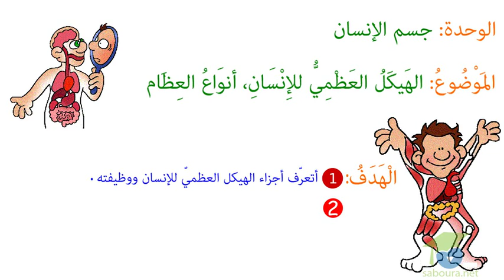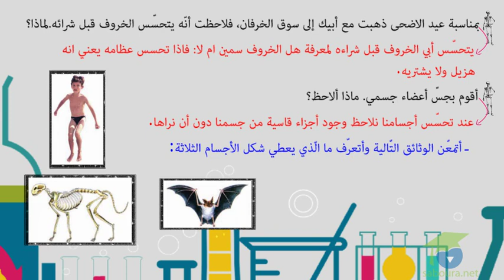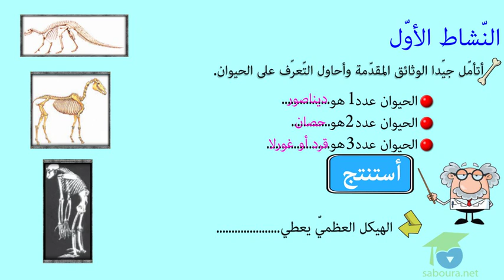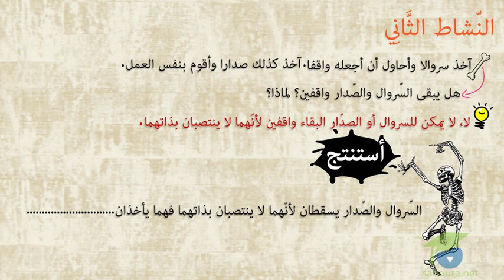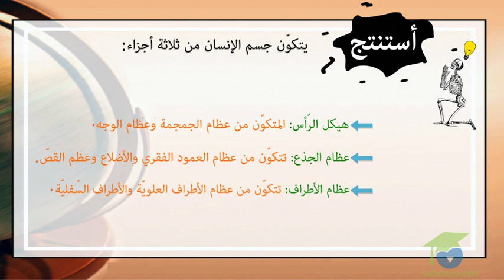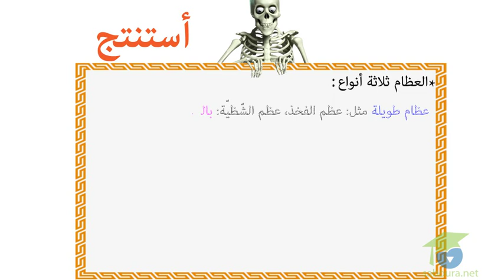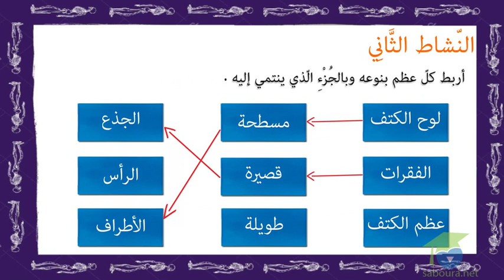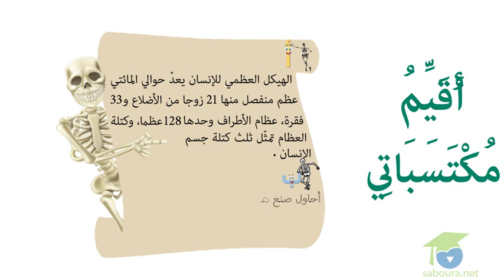المستوى الخامس إيقاظ علمي - 01ـ الهَيكَلُ العَظْمِيُّ للإِنْسَانِ، أنوَاعُ العِظَامِ